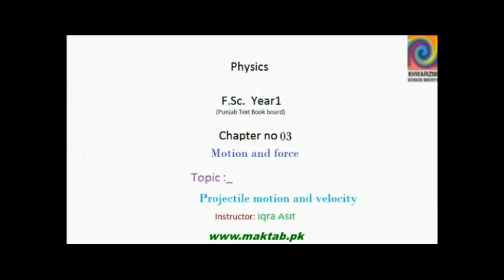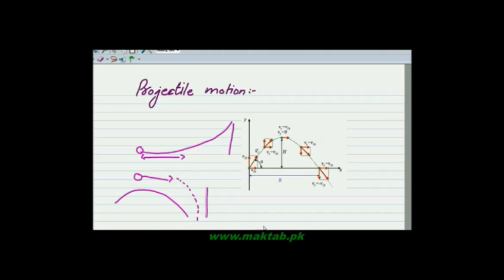FSc Physics Book1, Ch 3, LEC 10: Projectile motion and Projectile Velocity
This video lecture from Motion and Force  (F.Sc. first year physics) covers Projectile Motion and its area of application, Projectile velocity, role of acceleration in velocity, its detailed explanation, graphical representation and derivation with the help of first equation of motion. Find more e-learning material and educational video lectures in Urdu at maktab.pk. These videos are free to use for promotional and commercial purpose by keeping the credits to Maktab.